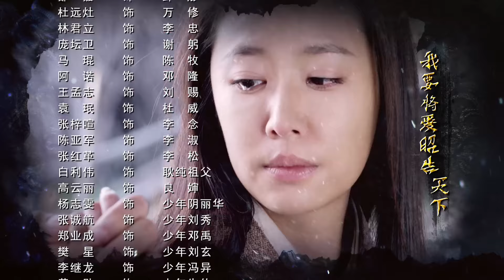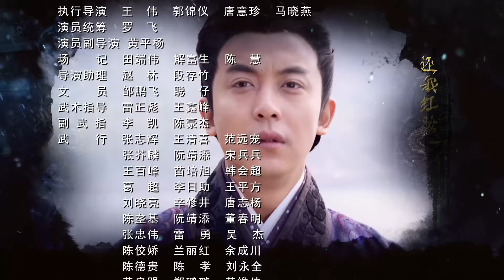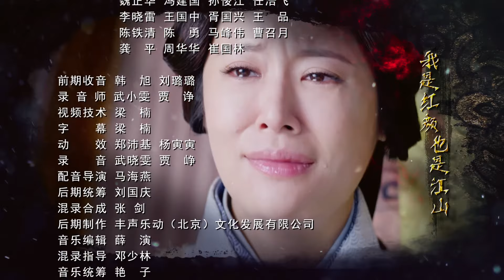ÂM LỆ HOA TRUYỀN KỲ - Tập 19 (Thuyết Minh) | Phim Bộ Cổ Trang Trung Quốc Hay Nhất | LÂM TÂM NHƯ